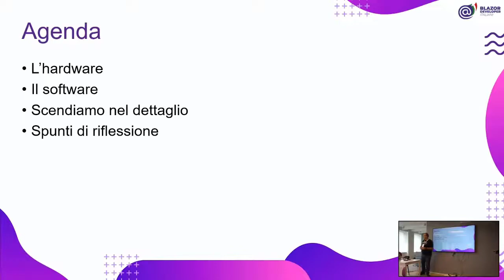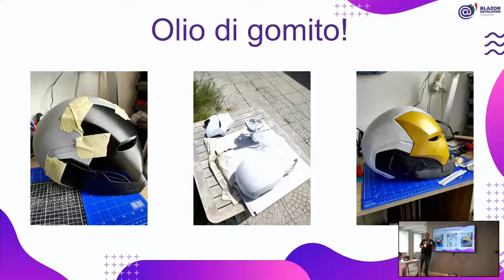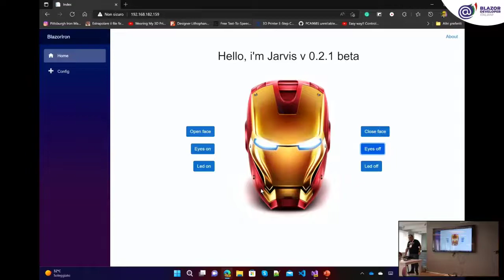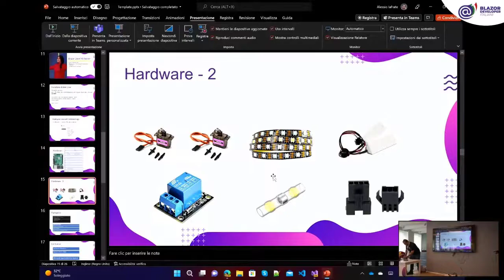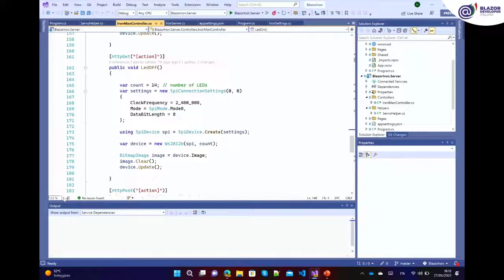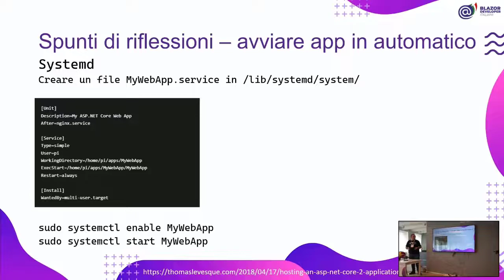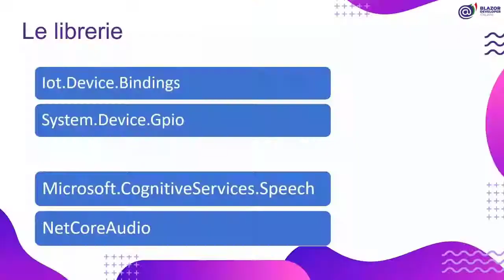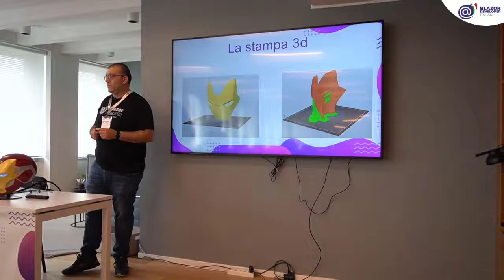Blazor 3000 - Alessio Iafrate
Riviviamo la BlazorConf 2022 con Alessio Iafrate e la sua sessione Blazor 3000

Perchè Blazor 3000? Se te lo stai chiedendo non sei abbastanza nerd per questa sessione! Ma se vuoi accettare la sfida allora troverai Blazor, .NET Core, IoT, Raspberry, Stampa 3D, supereroi e pane per i tuoi denti. Accetti la sfida?